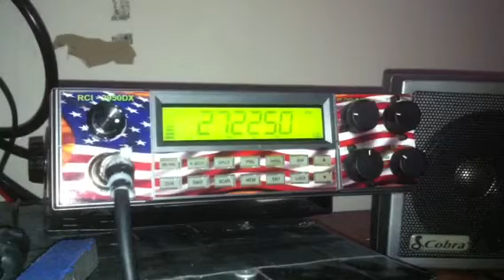Texas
Assorted units